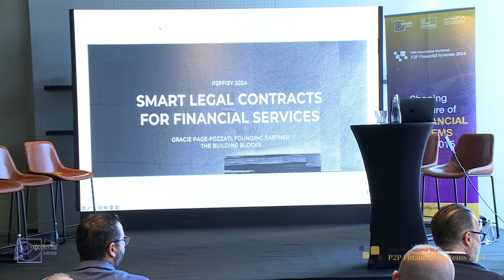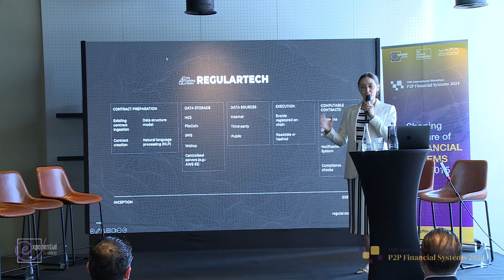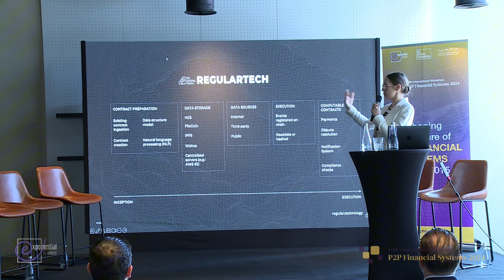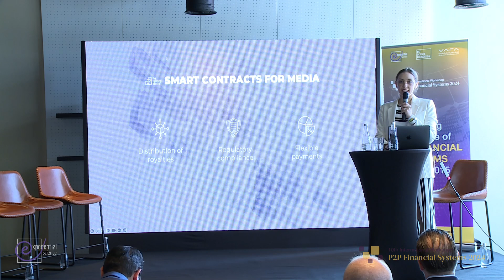10th P2PFISY Workshop 2024: Smart Legal Contracts by Gracie Page-Fozzati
Should we really care about smart legal contracts? Well, 99.9% of transactions are governed by them, we can't get around them, they are incredibly ubiquitous and therefore, important.

Yet, there are a few problems with them:
- They are time-consuming to set up, manage, etc.
- Businesses get lost with them
- They can lose up to 40% of their value

In this video Gracie Page-Fozzati, Founding Partner of The Building Blocks, sheds more light on existing problems and possible solutions.